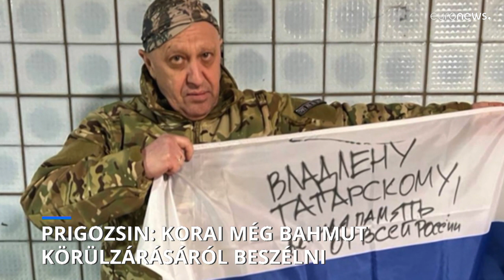Prigozsin: „Korai még Bahmut körülzárásáról beszélni”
Az orosz magánhadsereg, a Wagner-csoport alapítója, azt mondta, hogy a városért nagyon súlyos, véres harcok folynak.